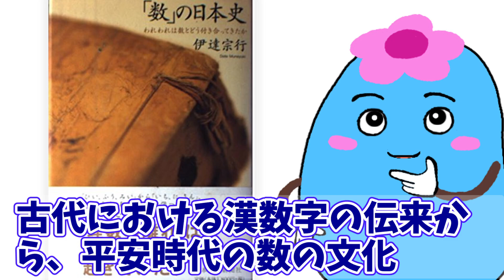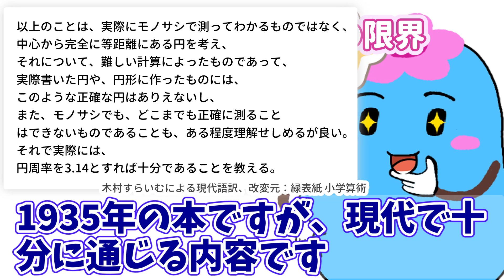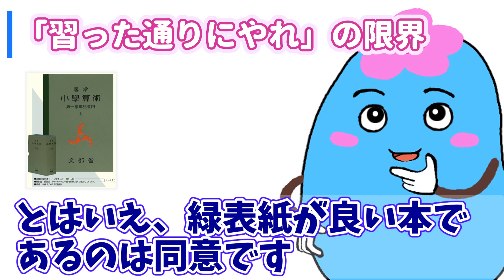数学嫌いの歴史的理由。平安時代と同じ？【「数」の日本史】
この動画を見れば、日本における数学の歴史が感じられます。数学嫌いが生まれる仕組みを知りたいなら、ぜひ見てください。

【紹介した本、関連】
数の日本史: われわれは数とどう付き合ってきたか
源氏物語 3 (河出文庫 か 10-8)
いま読む『源氏物語』 (河出新書 074)